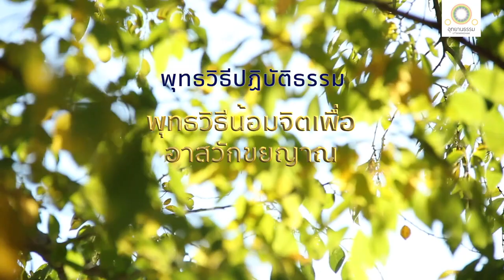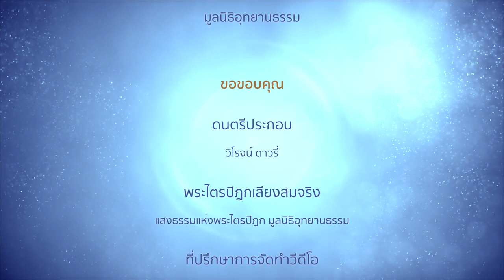พุทธวิธีน้อมจิตเพื่ออาสวักขยญาณ (วิชชา ๓) | มหาอัสสปุรสูตร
พุทธวิธีน้อมจิตเพื่ออาสวักขยญาณ
(สัมมาสมาธิ-สัมมาญาณะ)
มหาอัสสปุรสูตร

ภิกษุบรรลุจตตุถฌาน ไม่มีทุกข์ ไม่มีสุข เพราะละสุขและทุกข์ และดับโสมนัสในก่อนได้ มีอุเบกขาเป็นเหตุให้สติบริสุทธิ์อยู่

เธอนั่งแผ่ไปทั่วกายนี้ ด้วยใจอันบริสุทธิ์ผ่องแผ้ว ไม่มีเอกเทศไหน ๆ แห่งกายของเธอทั่วทั้งตัว ที่จิตอันบริสุทธิ์ผ่องแผ้วจะไม่ถูกต้อง

เปรียบเหมือนบุรุษนั่งคลุมตัวตลอดศีรษะด้วยผ้าขาว ไม่มีเอกเทศไหน ๆ แห่งกายทุก ๆ ส่วนของเขาที่ผ้าขาวจะไม่ถูกต้อง ฉะนั้น

เมื่อจิตเป็นสมาธิ บริสุทธิ์ ผ่องแผ้ว ไม่มีกิเลส ปราศจากอุปกิเลส อ่อน ควรแก่การงาน ตั้งมั่น ไม่หวั่นไหวอย่างนี้ ย่อมโน้มจิตไปเพื่ออาสวักขยญาณ

เธอย่อมรู้ชัดตามความเป็นจริงว่า

นี้ทุกข์
นี้ทุกขสมุทัย
นี้ทุกขนิโรธ
นี้ทุกขนิโรธคามินีปฏิปทา

เหล่านี้อาสวะ
นี้อาสวะสมุทัย
นี้อาสวะนิโรธ
นี้อาสวะนิโรธคามินีปฏิปทา

เมื่อเธอรู้เห็นอยู่อย่างนี้จิตย่อมหลุดพ้นแม้จากกามาสวะ แม้จากภวาสวะ แม้จากอวิชชาสวะ

เมื่อจิตหลุดพ้นแล้ว ก็มีญาณว่า หลุดพ้นแล้ว รู้ชัดว่า ชาติสิ้นแล้ว พรหมจรรย์อยู่จบแล้ว กิจที่ควรทำ ทำเสร็จแล้ว กิจอื่นเพื่อความเป็นอย่างนี้ มิได้มี

เปรียบเหมือนห้วงน้ำบนยอดภูเขา มีน้ำใสสะอาด ไม่ขุ่นมัว บุรุษผู้มีจักษุยืนอยู่ที่ขอบห้วงน้ำนั้น พึงเห็นหอยกาบ หอยโข่ง ก้อนกรวด กระเบื้อง ฝูงปลา หยุดอยู่บ้าง เคลื่อนไปบ้าง

เขามีความดำริว่า ห้วงน้ำนี้ มีน้ำใสสะอาด ไม่ขุ่นมัว มีหอยกาบ หอยโข่ง ก้อนกรวด กระเบื้อง และฝูงปลา หยุดอยู่บ้าง เคลื่อนไปบ้าง ฉันใด

ภิกษุย่อมรู้ชัดตามความเป็นจริงว่า

เมื่อจิตหลุดพ้นแล้ว ก็มีญาณว่า หลุดพ้นแล้ว รู้ชัดว่า ชาติสิ้นแล้ว พรหมจรรย์อยู่จบแล้ว กิจที่ควรทำ ทำเสร็จแล้ว กิจอื่นเพื่อความเป็นอย่างนี้ มิได้มี ฉันนั้นเหมือนกันแล